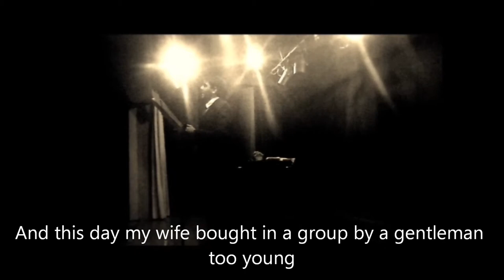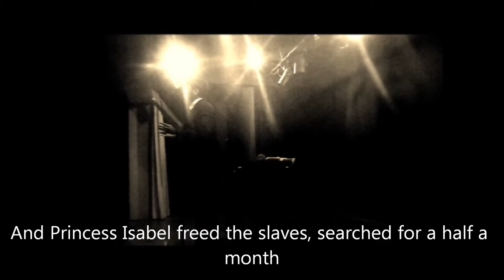Scenes Coloniaes 1870 - H.Tavares -Song Subtitle in English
Please! My dear Friends .Given likes, and comment about this video. Thanks all
Singer: Alexandre Pereira
Pianist: Paulo Cesar Maia de Aguiar
Composer: H. Tavares
Promoter: Daniele Spindola
Place and Support: Filarmonic Juiz de Fora.